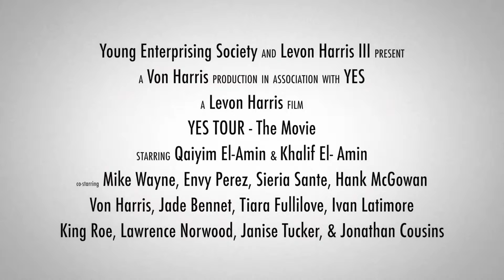YESTour The Movie (TEASER)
Young Enterprising Society documents & makes A Movie of Their YESTour Through Chicago, Memphis, Lafayette, Houston & Dallas During All-Star Weekend 2013. YES doesn't just party throughout the film but they Network & Give Back to whomever and however they can.

Produced by Von Harris Productions